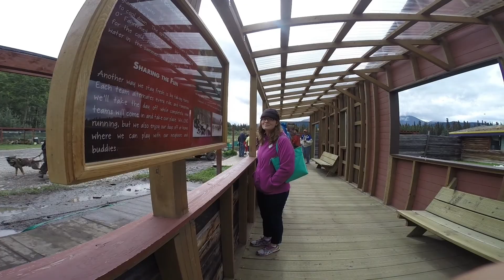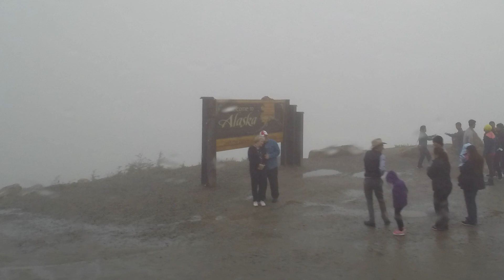Yukon Territory Train Tour - Alaska